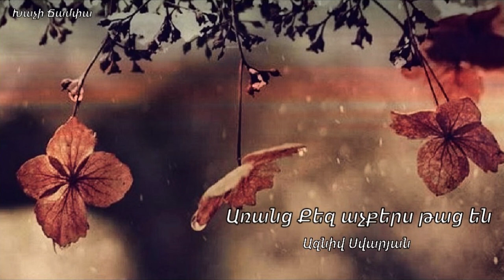Առանց Քեզ աչքերս թաց են - Ազնիվ Սվարյան / Հոգևոր երգ 2020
Aranc Qez achqers tac en - Azniv Svaryan / Hogevor erg 2020